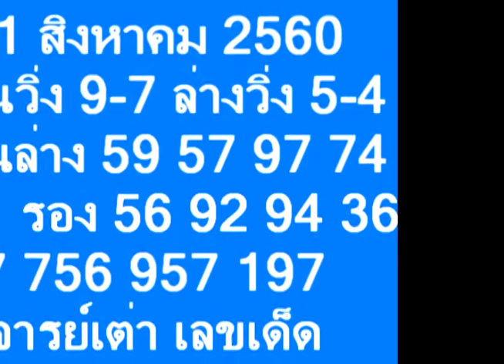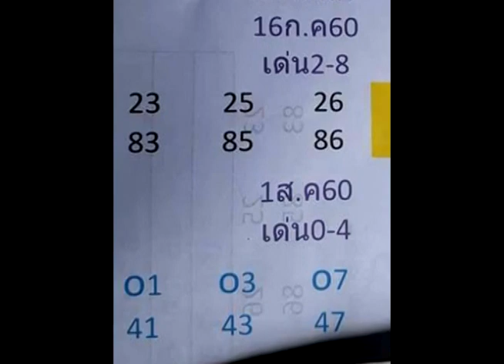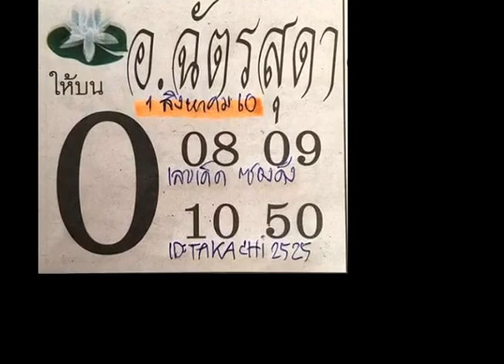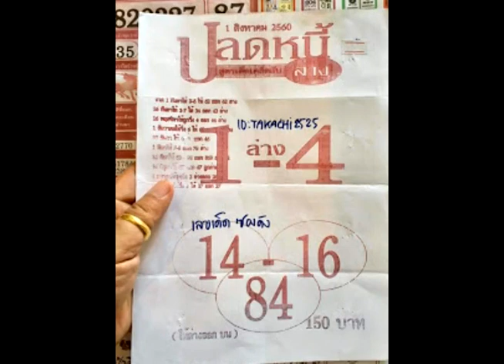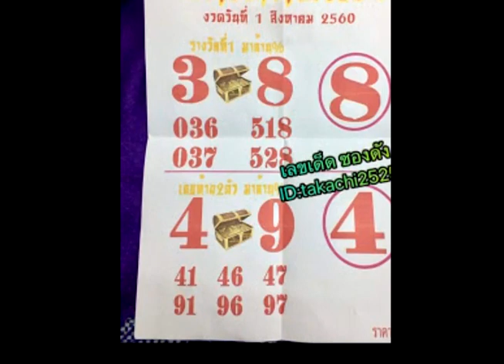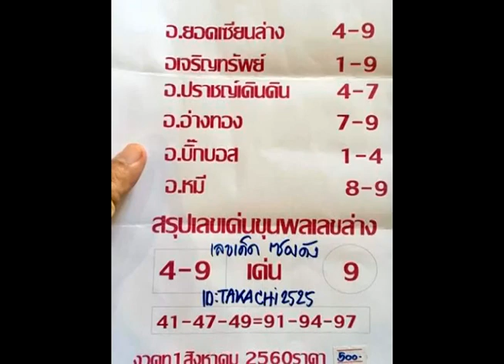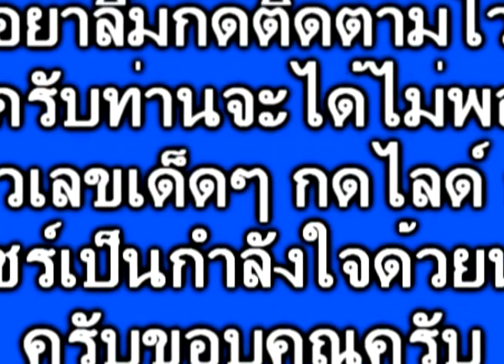เลขเด็ดปู่พญานาค ศรีสุโธ คำชะโนด อุดรธานี พร้อมชุดเด็ดๆๆ งวด 1/8/60